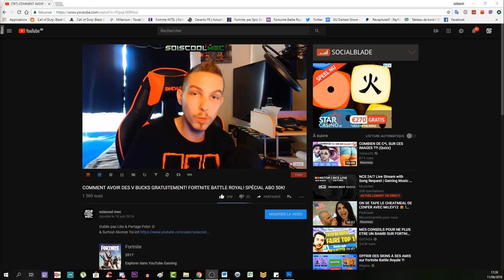EMPLACEMENT BANNIÈRE SECRÈTE SEMAINE 4! LA TRAQUE! TUTO DÉFI SAISON 6! FORTNITE BATTLE ROYAL!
▬▬▬▬▬▬▬ • BIENVENUE 😍 • ▬▬▬▬▬▬▬
⚠️IMPORTANT!!!

"SOISCOOLMEC"
"STRIKESOISCOOL"

👥Facebook "soiscool mec"
👻Snapchat "soiscoolmec"
▬▬▬▬▬▬▬ • VIDÉOS ▶ • ▬▬▬▬▬▬▬
👉Vidéo CoD BO3 Zombie:

👉Vidéo CoD IW Zombie:
▬▬▬▬▬▬▬ • TOP DON 💰 • ▬▬▬▬▬▬▬
187 COD CreV al-pha-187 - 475€
Loic Hemon - 462€
Joohny34 - 379€
Dropdead_boy - 288€
Donovan - 205€
AmneesiaaKush - 164€
BlackFires - 159.5€
Audrey Marley - 159€
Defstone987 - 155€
Tibo's - 100€
Stéphane - 80€
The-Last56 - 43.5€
Ambre Bourdarie - 41€
Allan - 40€
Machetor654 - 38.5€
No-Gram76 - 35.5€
Olivier - 30€
LeGameurDu59 - 25€
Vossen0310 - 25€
dg_smads - 23€
Zartekgamer - 21.5€
SkYzZo - 20€
Akim - 20€
ray-p-8 - 20€
RimkusRsl - 20€
BahamutChaos1 - 17€
D4FT-P3DR4U - 15.5€
K07C - 15€
crowszero72 - 13€
Fabonobo - 12€
xDi4boLiKzZ - 11€
kvvd-Xday_zX - 11€
NexTaz - 10€
Dryz Glitcher - 10€
Cédric - 10€
Xx_rohn25_xX - 10€
WhiteShade59 - 10€
Alexandre - 6€
LpkAyaa - 6€
BryanBancilhon - 5€
Delta-Glitching - 5€
Azox-nono - 5€
Creeper2000 - 4€
Luaz - 4€
▬▬▬▬▬▬▬ • MUSIQUE OUTRO 🎵 • ▬▬▬▬▬▬▬